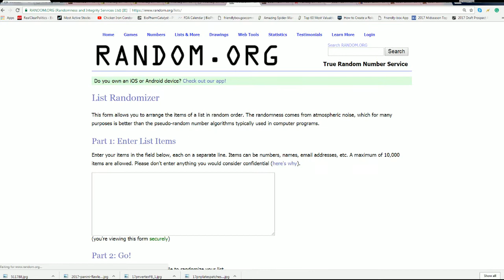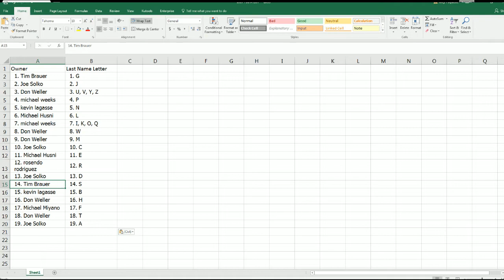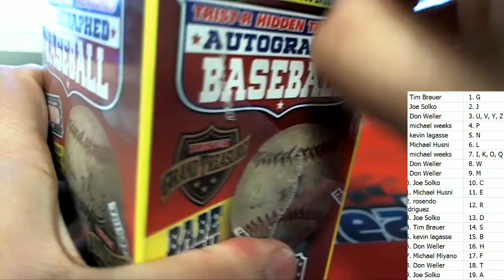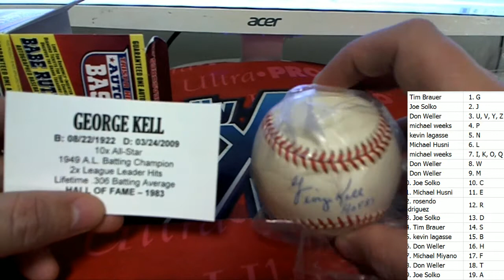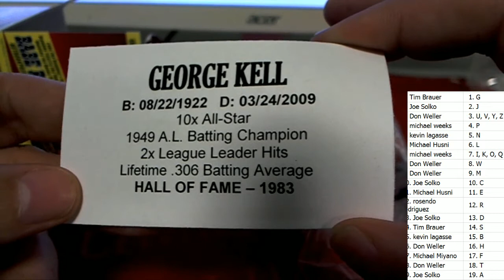2017 Tristar Hidden Treasures Series 9 Auto Baseball Box ID FEBTRISTAR408